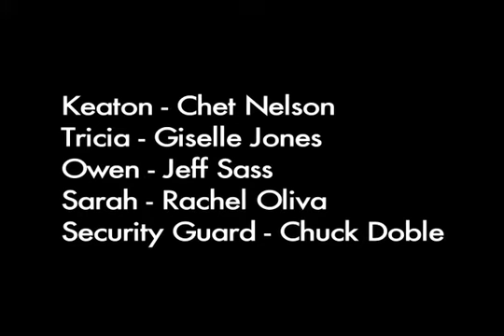God, Inc. Episode 2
Episode 2. To view the other episodes, click on "francisstokesdotcom."

A comedy about life in the corporate offices of God. What if all the problems on earth were not caused by a spiteful deity, or karma, or fate, but just office politics and petty bureaucracy?

Episode 2 of 6: "The Miracles Department" Austin and Charlie, the last of the Miracles staff, have different ideas about the job. Features music by Jon Brion from the "I Heart Huckabees" soundtrack.

CAST
Charlie - Greg Benson
Austin - Stephen Falk
Keaton - Chet Nelson
Tricia - Giselle Jones
Gavin - Dayton Mesher
Brad - James Lowe
Owen - Jeff Sass
Sarah - Rachel Oliva
Security Guard - Chuck Doble

produced by Chuck Doble
filmed by Francis Stokes